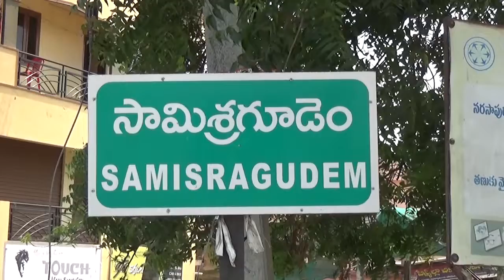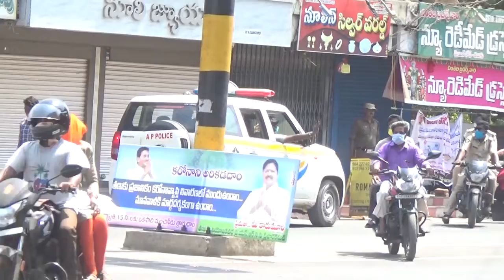TCN NEWS 29 3 2020 1